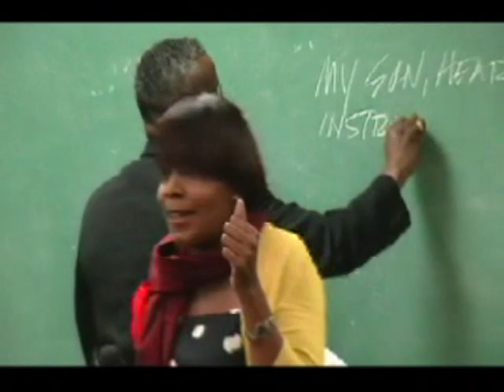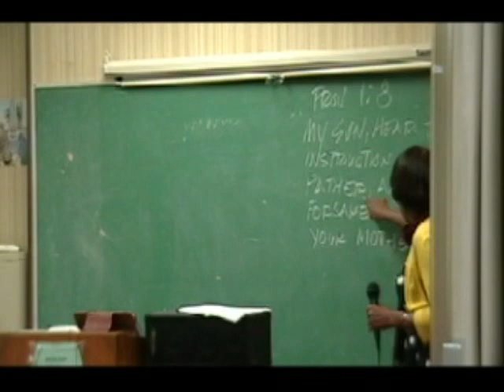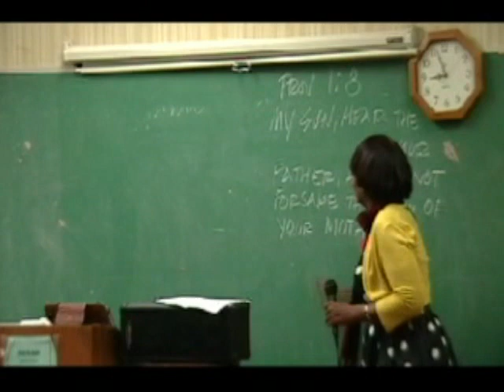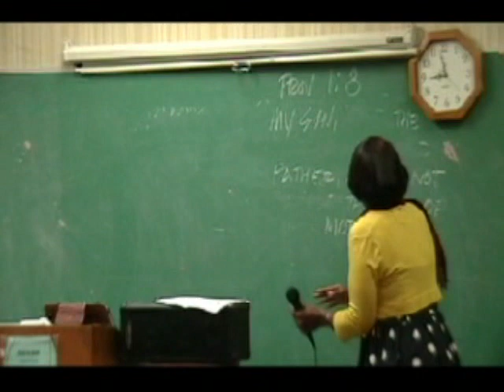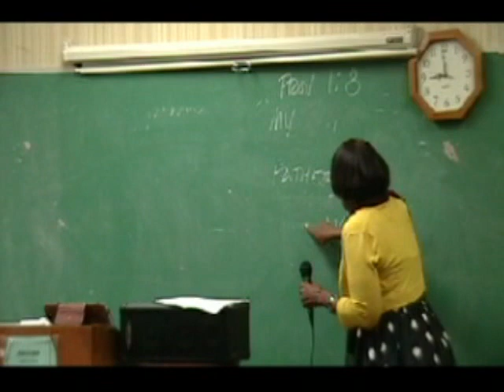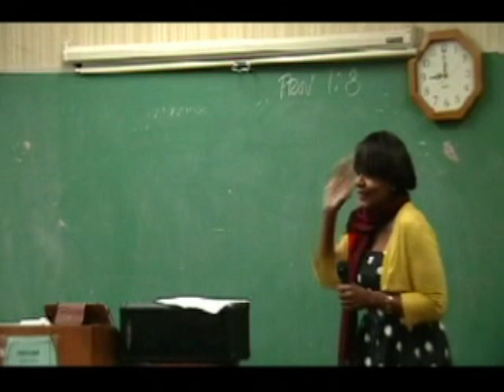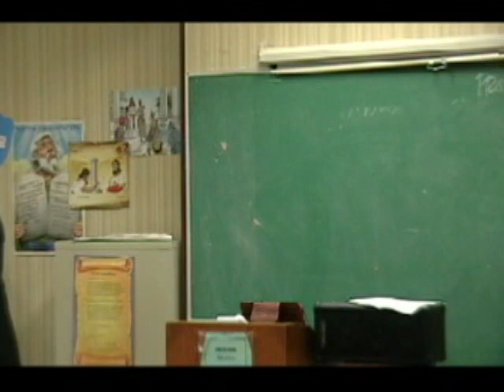Elder Mitchell and Sheba L.Williams - Choices a Father Makes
Elder Mitchell and Sheba L. Williams teach on Father's Day at the West Angeles Sunday School Department.  Elder Mitchell's message, "Choices a Father Makes."  June 16, 2013 at West Angeles COGIC, Presiding Bishop, Bishop Charles E. Blake,